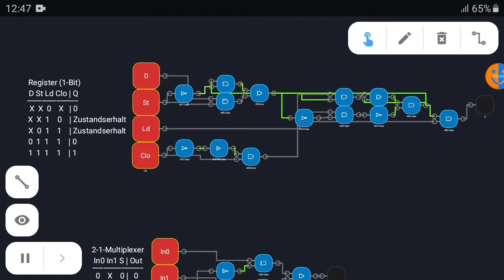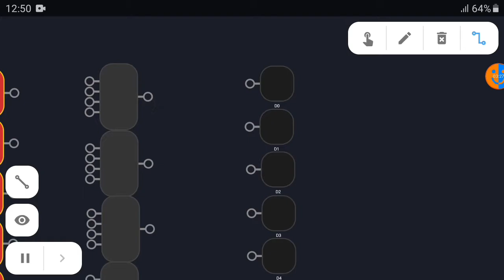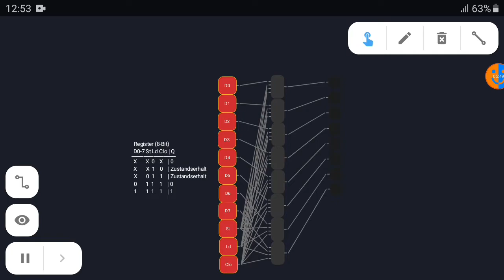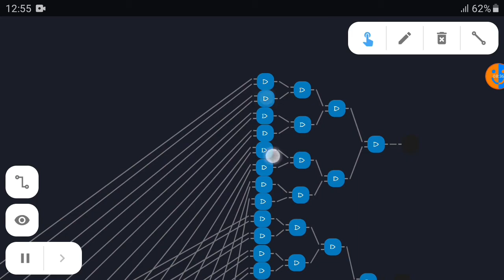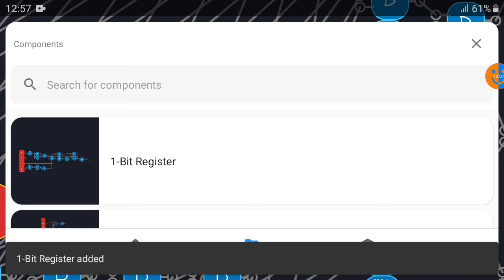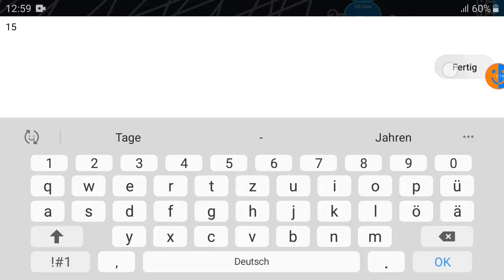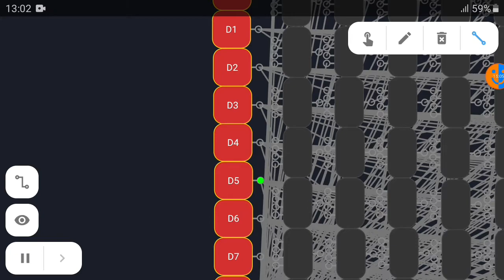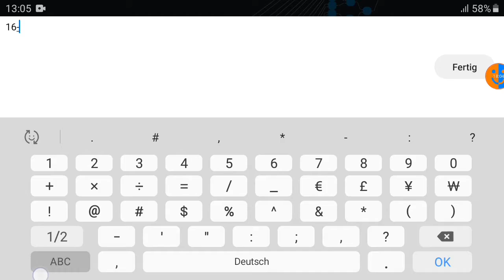16-Byte RAM | 8-Bit Computer #5.2.1